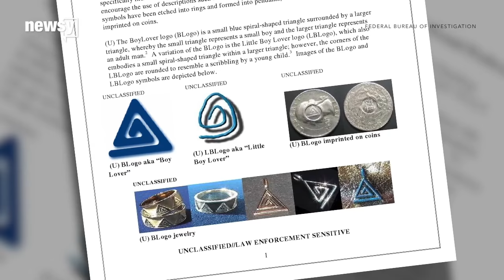Secret Pedophile Symbol Found On Monster Truck Toys - Newsy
Transcript:
Federal Bureau of Investigation